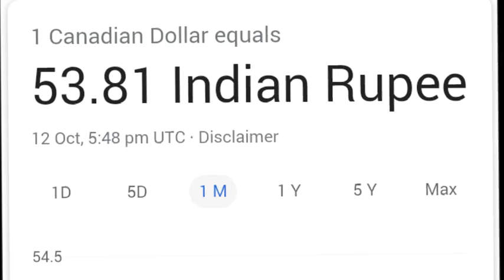Indian Rupees to canadian Dollar exchange I canadian dollar to indian rupees | canada dollars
Hello doston mera Naam jaidev Verma hai or app ka welcome hai mere channel mein doston mein apko gold price ki jankari deta hoon or diamond price ki bhi jankari deta hoon or doston dry fruits platinum spice in sabhi ki jankari apko deta hoon ager koi bhi problem ho apko to whatsup no meine description mein de Rakha hai app comments kare

online Jaidev channel